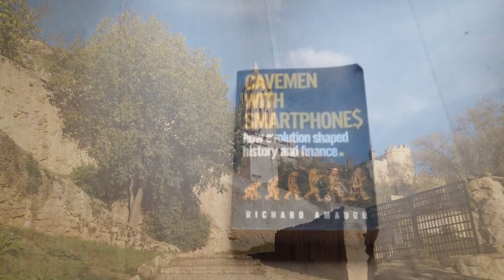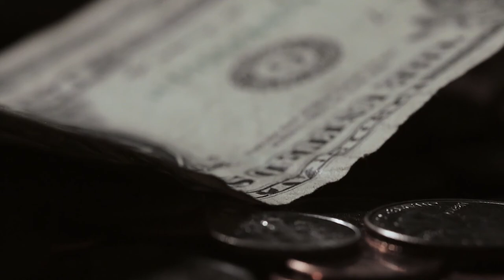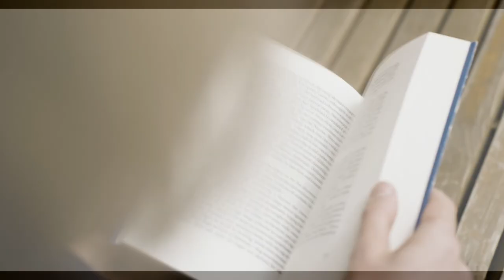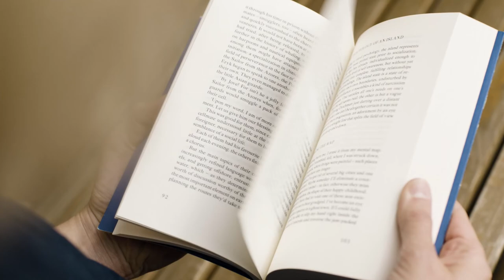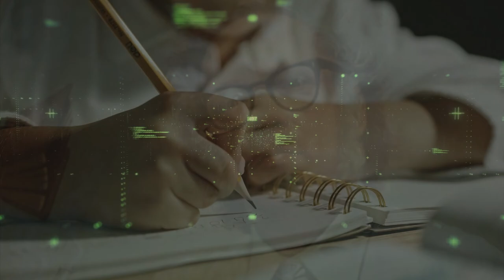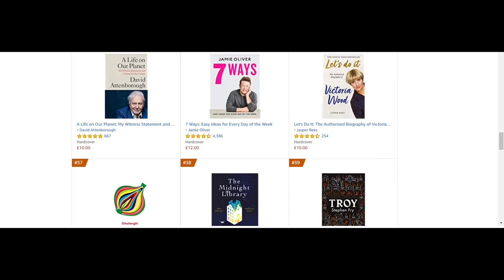Why you will never make a living with Art - the economic realities of being a writer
Living from our creative projects is a dream for many of us. In this video, I will be discussing the financial realities of being a writer and why it's ok to not expect the moon.

Book
Cavemen with Smartphones: how evolution shaped history and finance